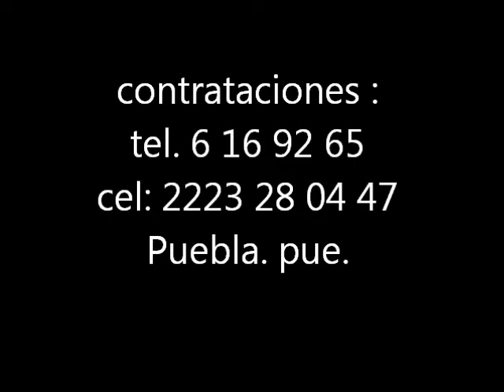Luigui Kachetin para todo tipo de shows el Payaso Fresa de Puebla